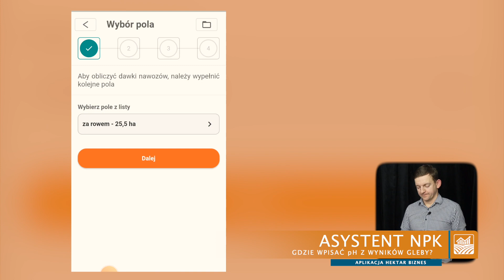ASYSTENT NPK | Gdzie wpisać pH z wyników gleby | Hektar Biznes | A12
W tym samouczku wyjaśniam jak w module ASYSTENT NPK w aplikacji Hektar Biznes wpisać odczyn pH gleby z wyników.

Jeżeli chcesz uzyskać więcej informacji na temat aplikacji, wejdź na stronę⤵️